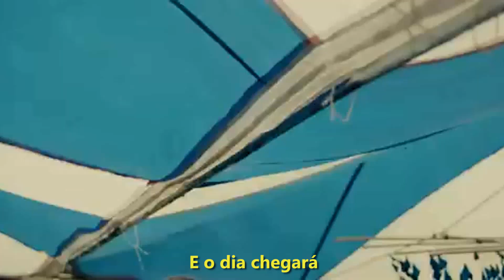Jimmy Fontana - Il Mondo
legendado
cenas do filme: Questão de Tempo (About Time)